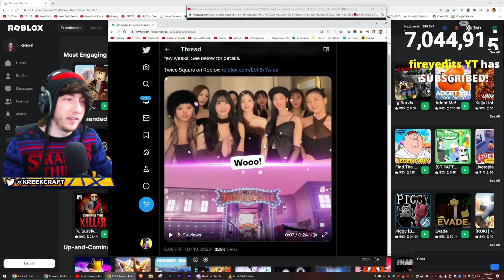KREEKCRAFT IS DOWN BAD 😍🥰